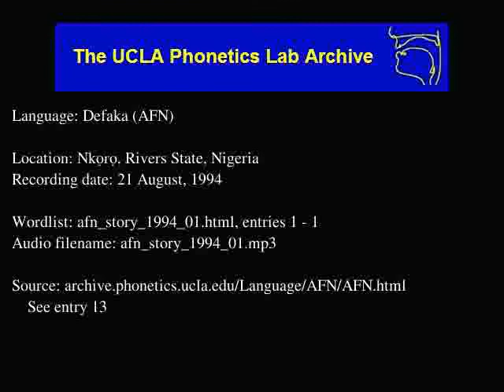Defaka audio: afn_story_1994_01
Defaka (afn) audio: afn_story_1994_01
Language family: Defaka; Ijoid; Atlantic-Congo; Niger-Congo;
Nkọrọ, Rivers State, Nigeria
Date: 8/21/1994

Description: Language Defaka.  afn_story_1994_01.html, enties: 1 - 1

Contributor: Edward Namiesimagha
UCLA Phonetics Archive